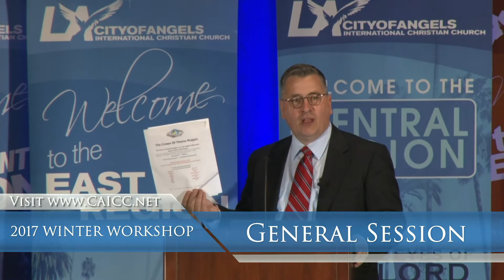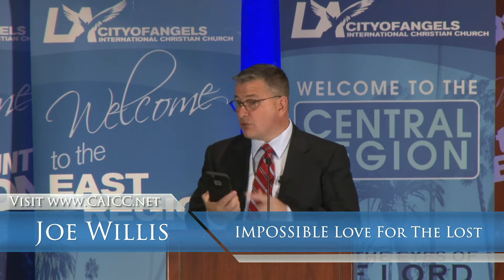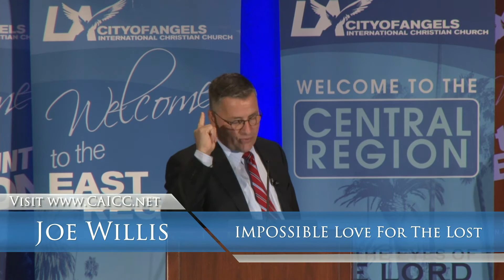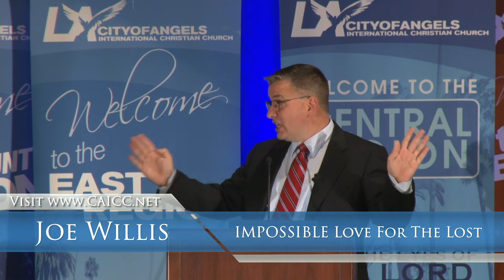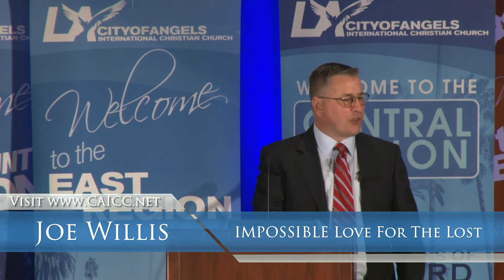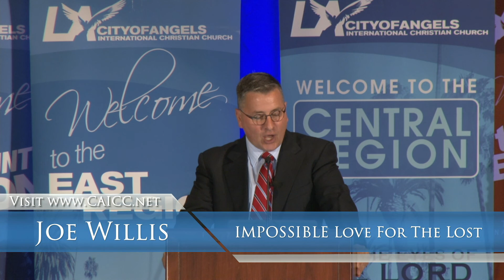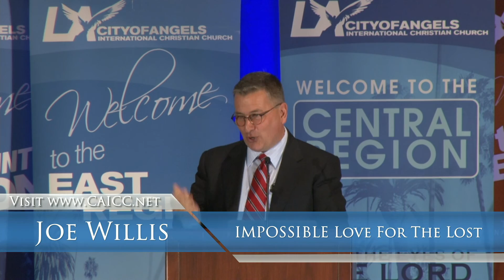IMPOSSIBLE Love For The Lost by Joe WIllis